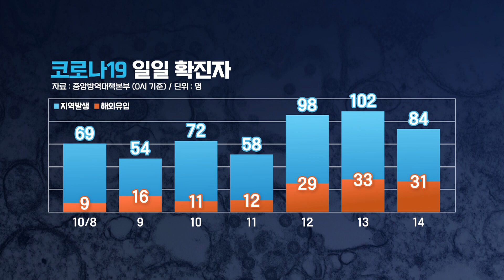[사사건건 플러스] 이 와중에 보수단체, 천 명 규모 도심 집회 신고??_201014(수)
■ 출연 : 김성완 시사평론가

-신규 확진 84명…지역 발생 53명·해외 유입 31명
-코로나19 해외 유입 확진자 이틀 연속 30명대
-부산 해뜨락요양병원 직원·환자 53명 집단감염
-먼저 확진 판정 받은 간호조무사 감염경로 불분명
-부산시, 해뜨락요양병원 '동일 집단 격리' 조치
-진단 검사·확진 판정 늦어지는 경우 위험성은?
-보수단체, 18일·25일에 천 명 규모 도심 집회 신고